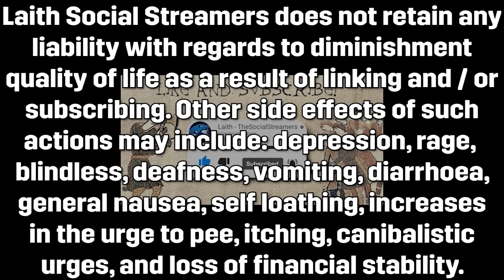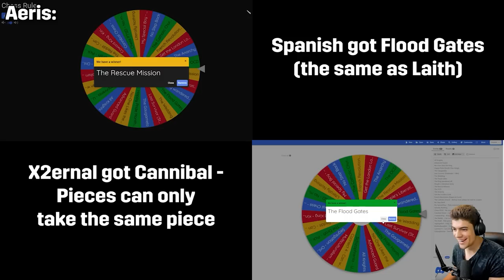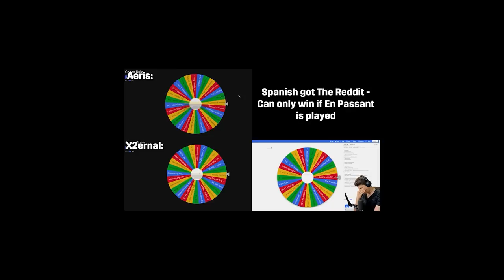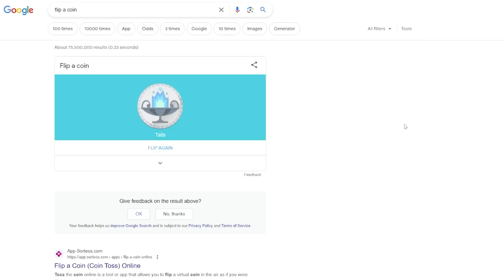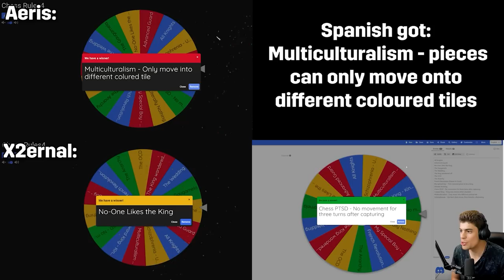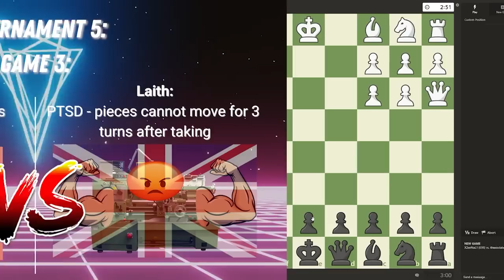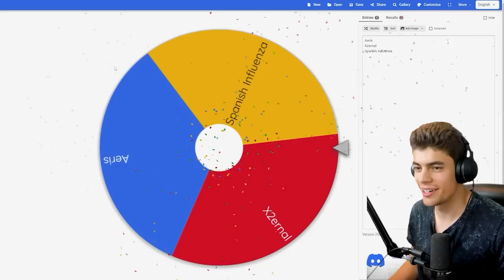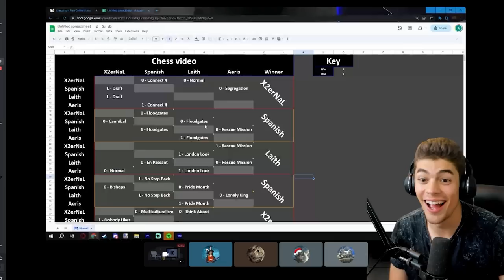Chess but the rules change each time...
Ah Chess, the age old game of wits and bragging rights. What if we took chess, came up with starting positions/rules and put it into a wheel to spin and determine our fate? Who will be blessed or cursed by the wheel? Pick someone to root for and join us for our first Chess video!

Emperor Tier:
Lewis Wright
Matvei Novikov

King Tier:
Blenderman
Crilly
Flyerton99
Ghostwolf567
Henriki2305
iTzHuzzah
JdoW52
Sjalmi
Orginal
Redguard76
ShadowSinger

Duke Tier:
abayer
Aeryka
Arthur Pendragon
ColeZawesome
Cutaline
HoratioNullbuilt
Of The Dragon
Scorpius
Stormblind
Stuart Watson
Thomas Carmichael
Trever101
Zachary Older

Count Tier:
AssBreath
Bobby Bottle Service
Brandon Smith-Darby
danjamrod
Marius
Michael Scott
MisterODark
PrimitiveMorris
Red Star
Søren Ryge
ThatOneGuy

Baron Tier:
choppyrice
Garking
Hachi
Hunkulous
Morgan Jones
Prof_Toad
Professor toad
Tobias Lauge Borgstrøm
Trevor

Timestamps:
00:00 - Intro
00:36 - First wheel spin
01:49 - X2ernal Drafting
03:17 - Tournament 1: X2ernal vs Laith
05:31 - Tournament 1: Spanish vs Aeris
07:17 - Tournament 1: Final
11:21 - Second wheel spin
13:10 - Tournament 2: Laith vs Aeris
14:25 - Tournament 2: X2ernal vs Spanish
15:46 - Tournament 2: Final
16:47 - Third wheel spin
17:14 - Tournament 3: Laith vs Spanish
19:43 - Tournament 3: X2ernal vs Aeris
24:05 - Tournament 3: Final
26:01 - Fourth wheel spin
26:26 - Tournament 4: Laith vs Aeris
27:22 - Tournament 4: X2ernal vs Spanish
28:31 - Tournament 4: Final
31:19 - Fifth wheel spin
31:52 - Tournament 5: Laith vs Aeris
34:39 - Tournament 5: X2ernal vs Spanish
36:48 - Tournament 5: Final
40:21 - Final wheel spin
41:36 - Tournament 6: Laith vs X2ernal
46:01 - Tournament 6: Aeris vs Spanish
47:17 - Tournament 6: Final
50:13 - Results
51:18 - Outro